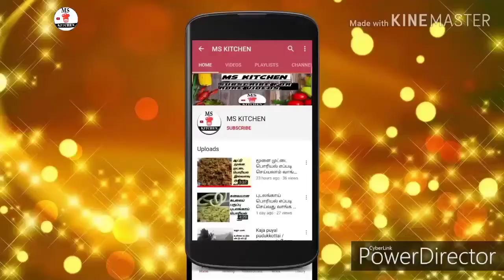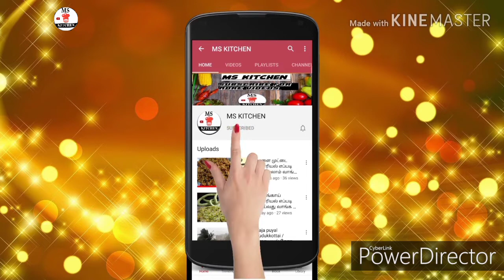புளி சேர்க்காத நண்டு குழம்பு சுவையில் சேனைக்கிழங்கு குழம்பு இதுபோல குழம்பு செய்ங்க செம்ம ருசி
SENAI KIZHANGU KULAMBU / புளி சேர்க்காத  நண்டு குழம்பு சுவையில் சேனைக்கிழங்கு குழம்பு இதுபோல  குழம்பு செய்ங்க செம்ம ருசி